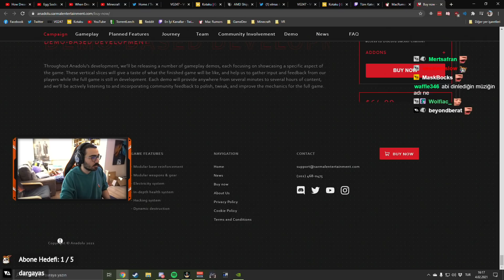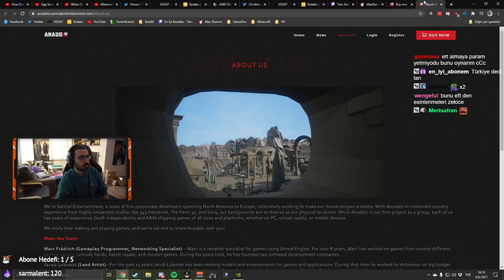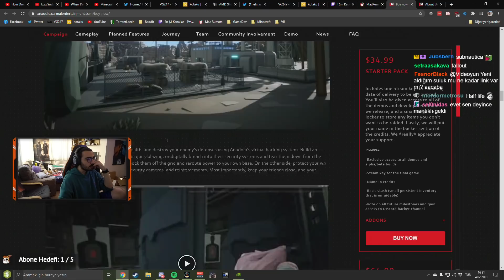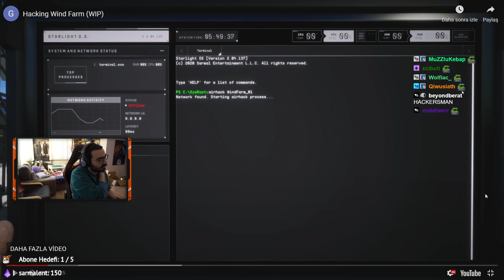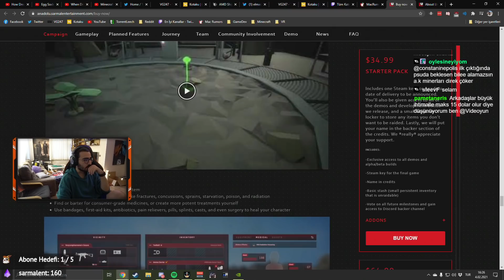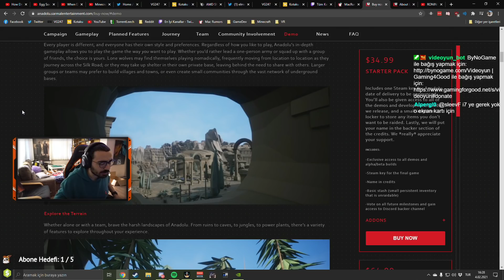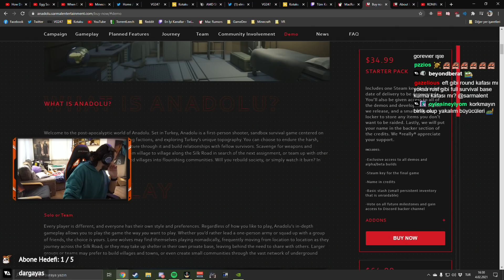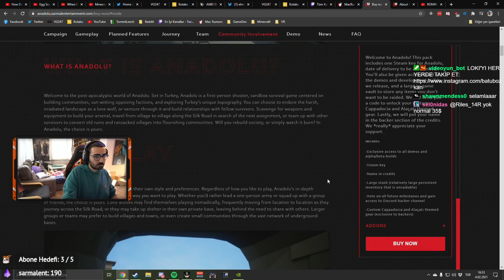VİDEOYUN-TÜRK YAPIMI ANADOLU ADLI OYUNA BAKIYOR (Eft, Rust, Subnautica Karışımı Oyun)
Videoyun TÜRK YAPIMI ANADOLU OYUNUNA BAKIYOR (Eft, Rust, Subnautica Karışımı Oyun)